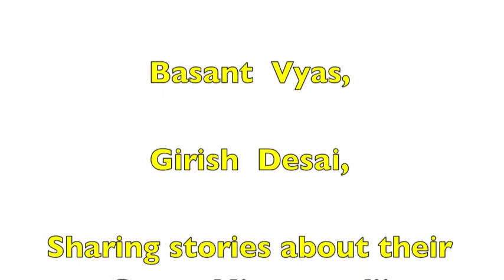Basant & Girish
Basant & Girish1